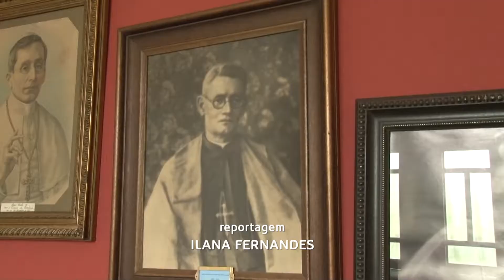Bispo convida população para celebrar os 102 anos da Diocese de Caratinga (14/12/2017)